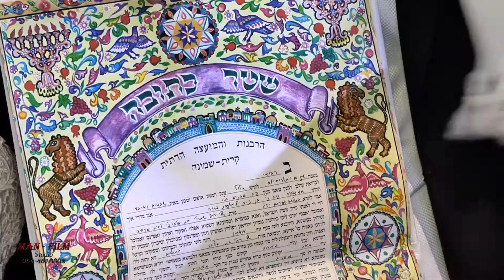DSLR 1080 Shelli & Yaniv קליפ חופה